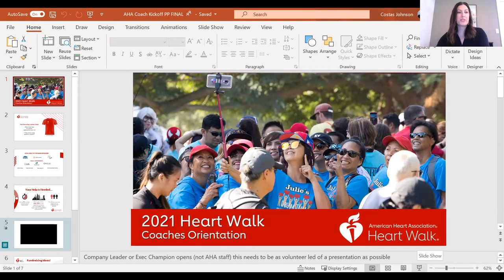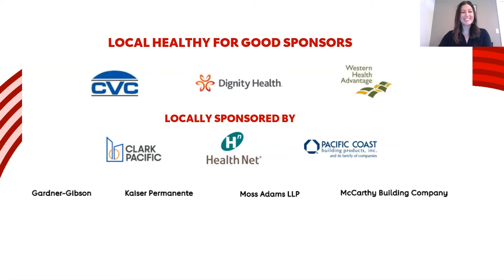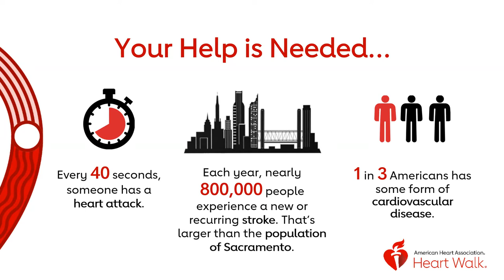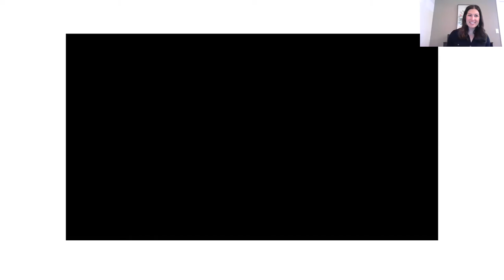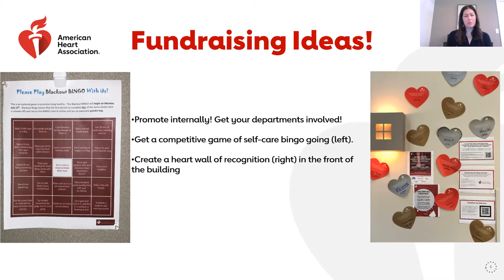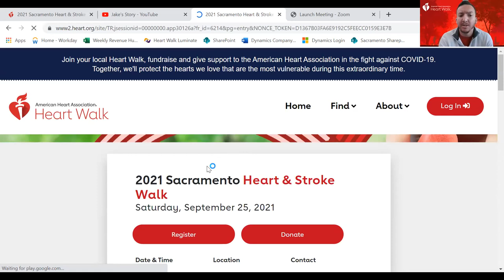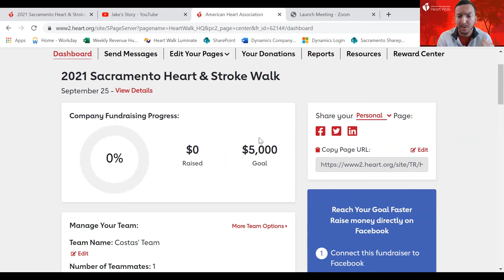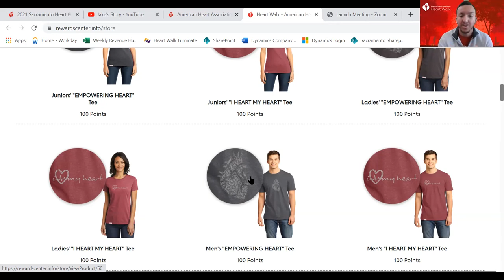2021 Sacramento Heart and Stroke Walk Coach Kick-Off